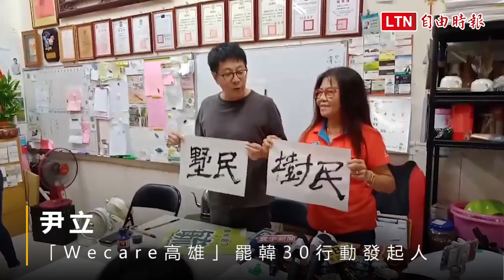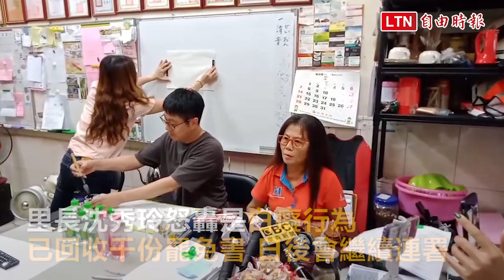轟韓國瑜爬樹「白癡行為」 高雄女里長怒交千份罷韓連署